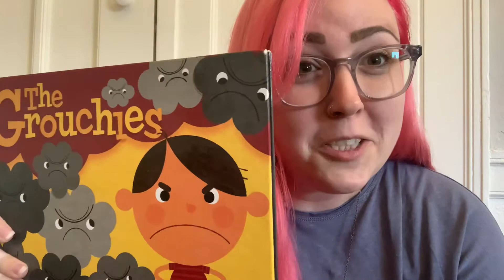How can you “reset” when you feel grumpy?